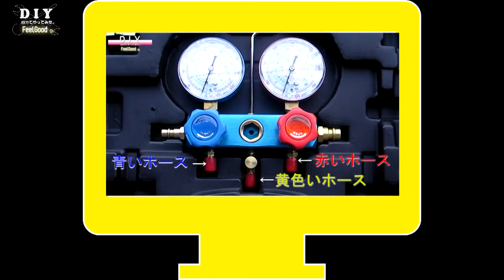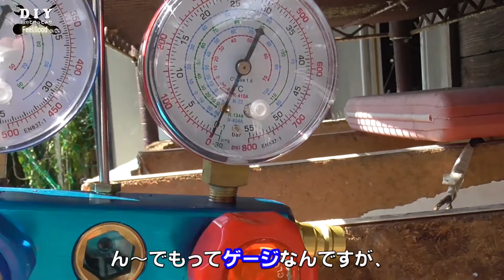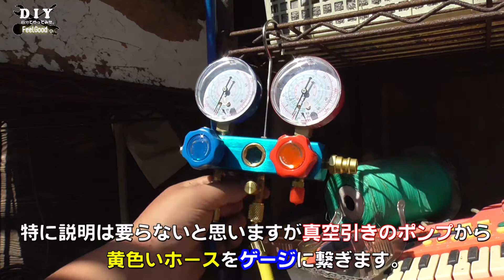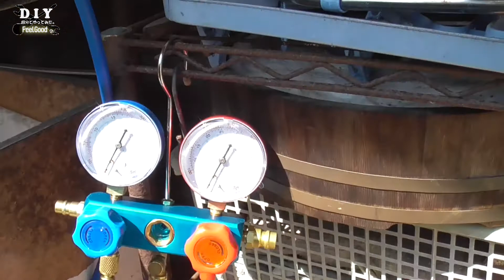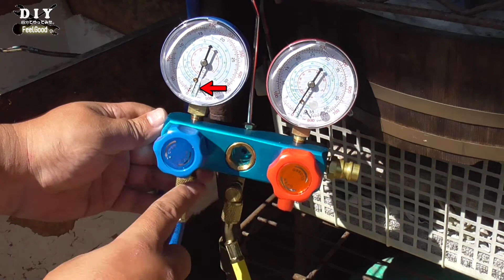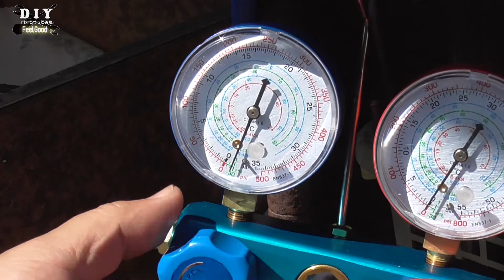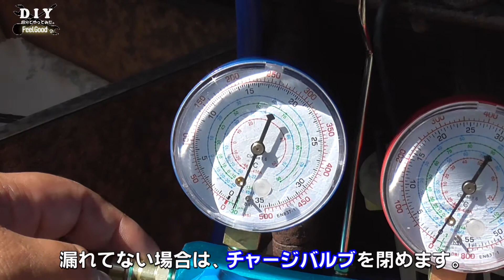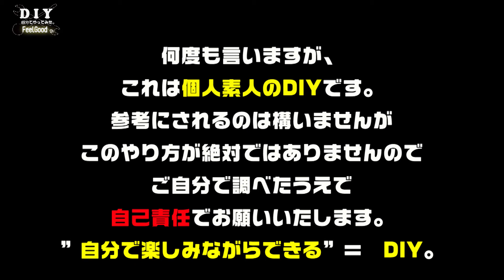【真空引き】素人簡単2 エアコン真空引き レンタルでも買ってもやるこた～同じ。を見やすくしてみた。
前回の動画で注意を受けた点を考慮して（全部ではないけど）
撮り直してみました。

使用機材：
チャージバルブ
真空引きセット

「なんとか大作戦」
「自宅にて」
written by kk